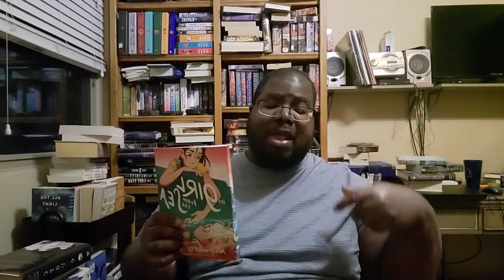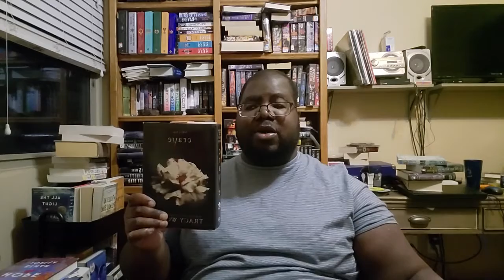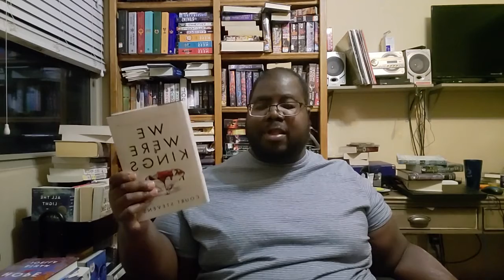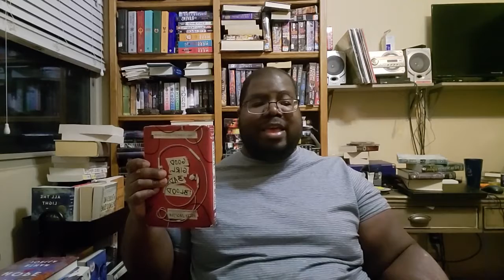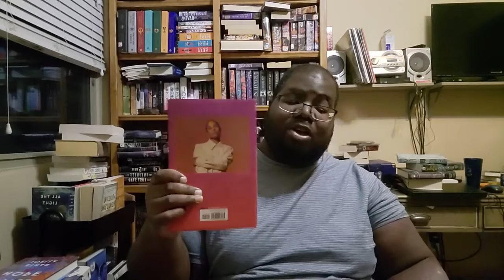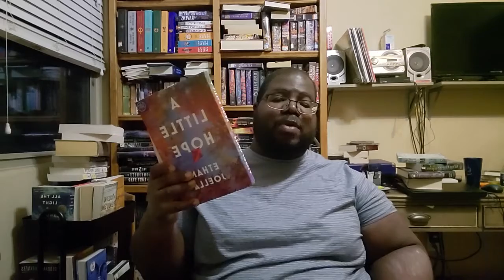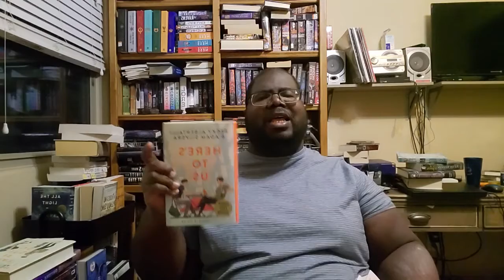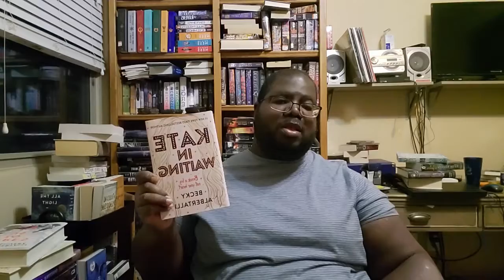May (2022) wrap up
my goodrerads

booktuber mentioned
Trinity